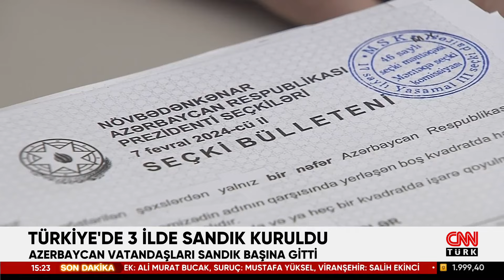Azerbaycan Sandık Başında! Türkiye'de 3 İlde Sandık Kuruldu...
Azerbaycan'da erken cumhurbaşkanı seçimi için oy kullanma işlemi başladı. Oy verme işlemi yerel saatle 19.00'da sona erecek.